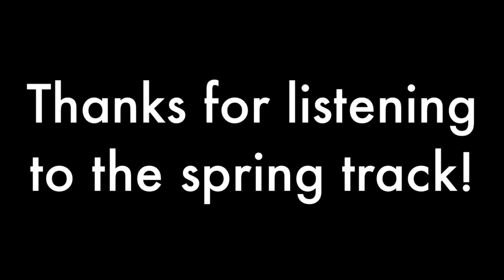Springtime- Sound Track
Download Dancing Line!(null)